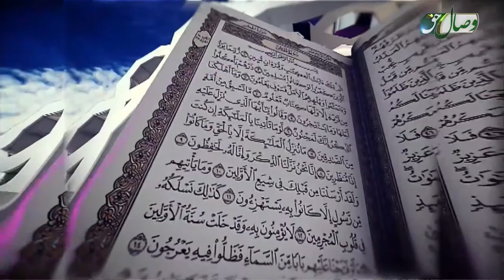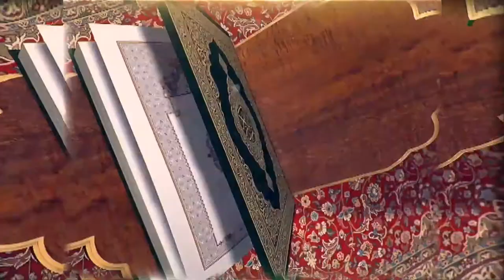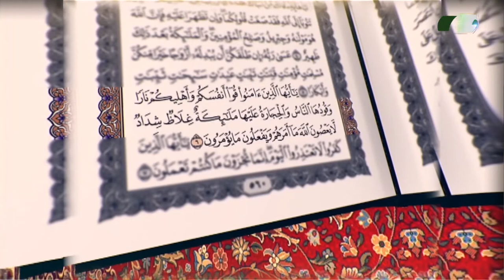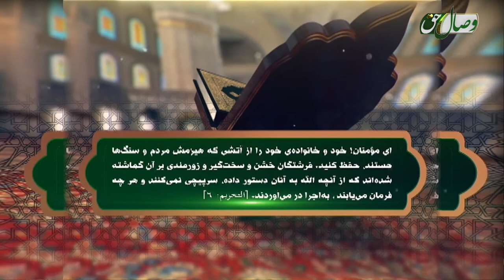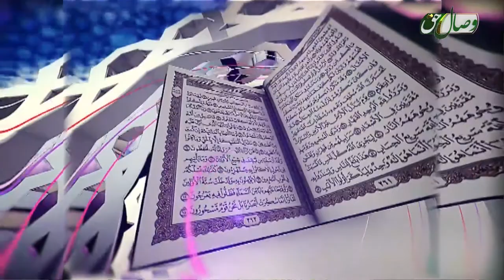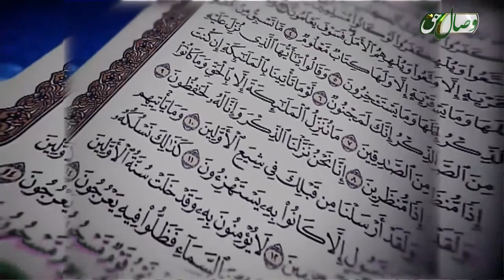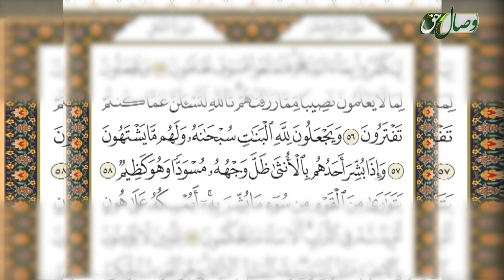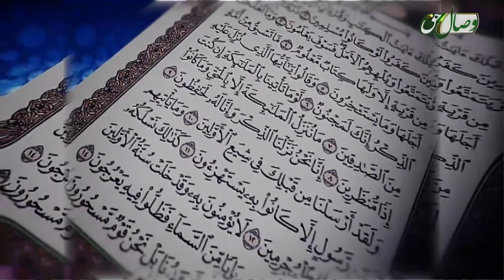حفظ قرآن کریم 139 ( ترجمه آیات 41 تا 60 سوره مبارکه نحل) 26-03-2017- Full HD